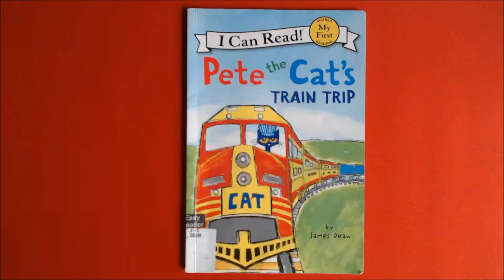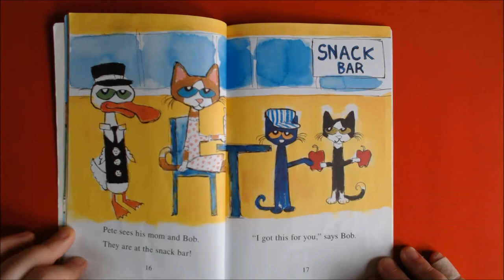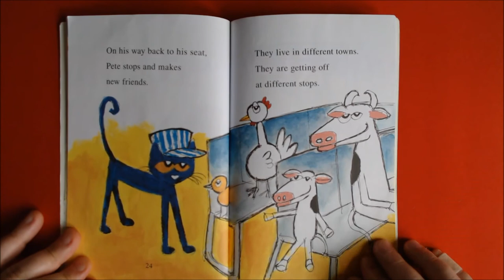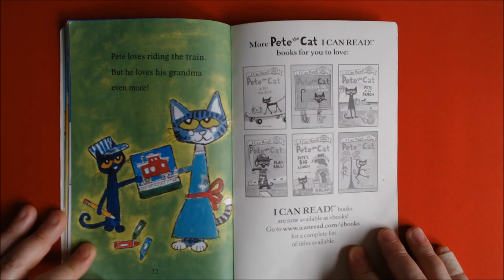Pete the Cat's Train Trip | English stories for kids | learn English through stories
Pete the Cat's Train Trip by James Dean
I Can Read level 1
All aboard! Pete the Cat can't wait to visit Grandma, especially because he gets to take a groovy train ride to see her.
用儿童英语绘本来帮助孩子学英语，练习标准美语发音，培养英语听力，丰富英语词汇。在Kids Stories Tube，小朋友们会发掘到有趣的的儿童英文故事绘本和幼儿英语启蒙阅读书籍，欢迎来到Kids Stories Tube，开心学英文，自信说英语^_^